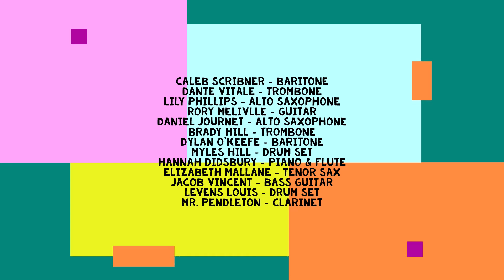The Girl From Ipanema - - Dennis Yarmouth Regional High School Jazz Band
A few of the high school jazz band students perform 'The Girl From Ipanema' as a virtual ensemble.